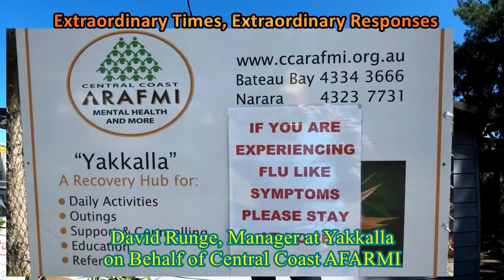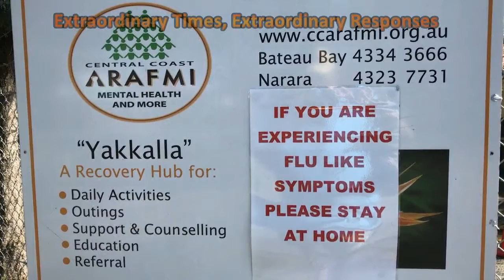Magic of Yakkalla on the Central Coast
The video highlights Yakkalla, one of the services that Central Coast ARAFMI has promoted to provide mental health and well-being for over 40 years, with particular focus on addressing psychosocial disabilities for whole families.

Today, Yakkalla is a member-driven community that provides a place for people to go, to hang out without judgment. The small team of staff and volunteers are dedicated to working alongside members to provide practical support and connect people to other services or inclusive opportunities.

With a working kitchen providing affordable meals, and a community garden, they hold regular workshops from self-esteem to art therapy and also have their own band, The Yakkallas.

In March 2020 with the impact of COVID-19 and the challenge of closure of their centre, social connection remained their priority, as well as supporting people to keep well and safe. The video shows how Yakkalla have achieved the ability to reopen.

Submitted for Extraordinary Times, Extraordinary Responses and launched as part of Mental Health Month 2020